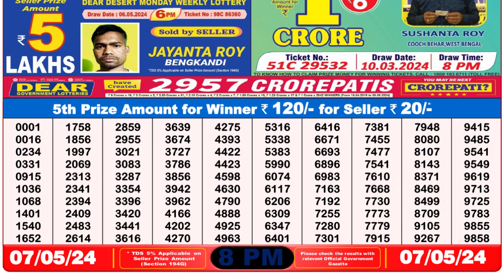🔴 Lottery Sambad Live 08:00pm 07/05/24 Evening Nagaland State Dear Lottery Result Pdf Download